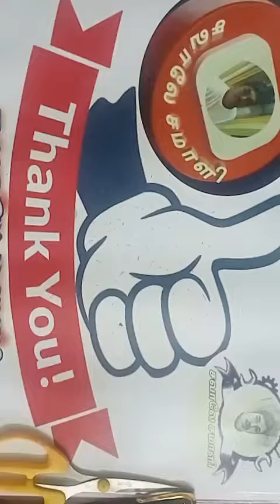Design89 🌿💥 How to make Easy and beautyful paper border Decoration 💥🌿